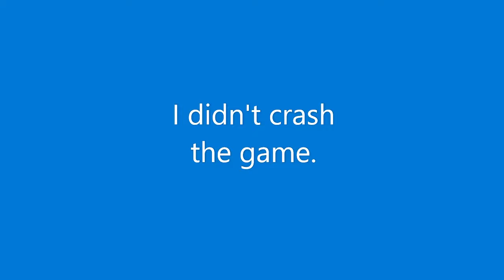I Mess with the Nuke Spud Gun in Scrap Mechanic